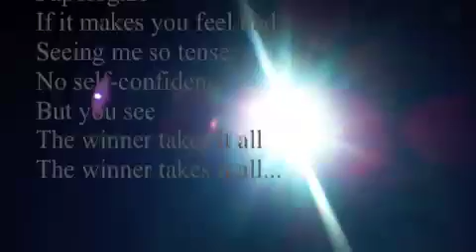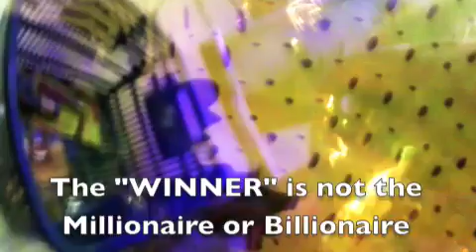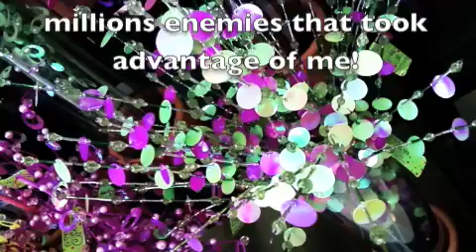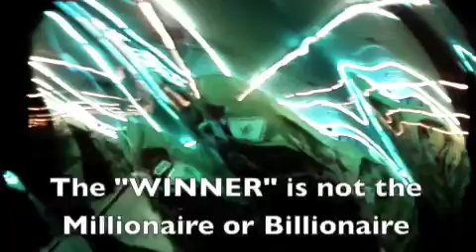Artistic-Mobile Photos with Messages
The winner take it all

About the things we've gone through

The gods may throw the dice
The loser has to fall
It's simple and it's plain
Why should I complain

When she calls your name?

The judges will decide
The likes of me abide
Spectators of the show
Always staying low
The game is on again
A lover or a friend
A big thing or a small

You come to shake my hand
I apologize

I'm sharing some thoughts and comments about what I'm going thoughts for years and years being a victim of low-life losers that don't have nothing to do just harassing me for years. I believe ex-husband have a lot to do with those harassments!

All Photographs by
Shulamit R. Crissi